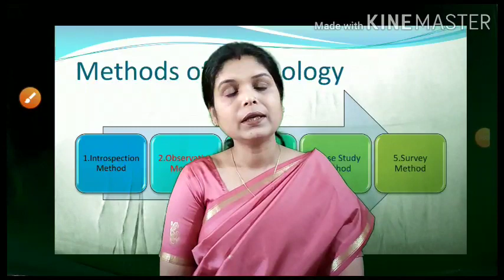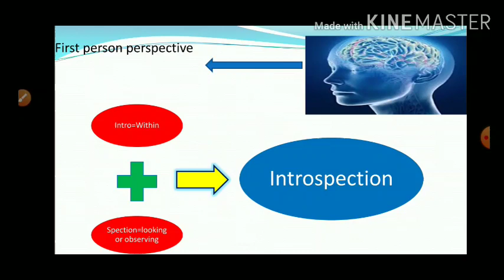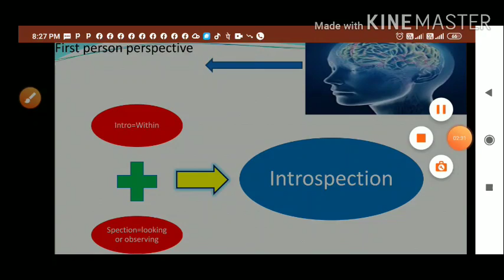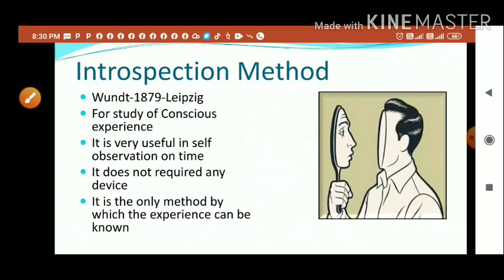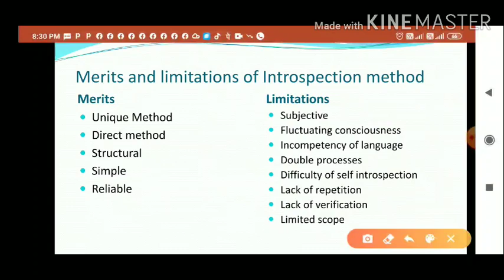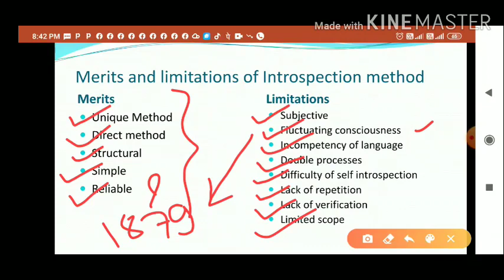Methods of psychology || Part I || (Introspection Method) By Dr. Veena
The link for the concept of psychology , definition, history